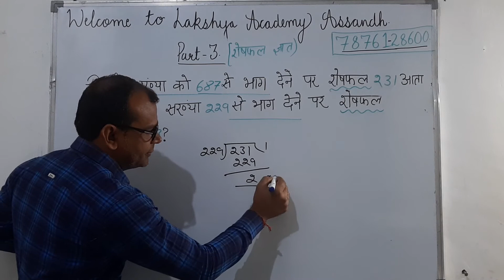Find out the Remainder Easy tricks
The staff comprises experts of all subjects ensuring a maximum result oriented approach. Though, situated in a small town this academy is responsible for almost all the results generated in its locality. LCA welcomes the students from all over India.
Not only this, it also focuses on over all development of students thus by providing
PERSONALITY DEVELOPMENT AND SPOKEN ENGLISH CLASSES
We prepare the students for a global environment by providing exercises and audio-visual aids.
Apart from this the academy welcomes school going students as well. By providing
TUITION CLASSES ( including MATHS, CHEMISTRY, SCIENCE, BIO, ENGLISH) for school students.
None the less, this academy also provides teachers for Graduation and upper graduation level students by giving tuition classes for:
ACCOUNTS, STATISTICS, MATHEMATICS, ECONOMICS, CHEMISTRY, SCIENCE, ENGLISH.
LCA also provides the unique facility for TEST SERIES by which students can practice the material anytime and anywhere.
The students are also provided with all the study material and notes free of cost.
On an average basis the results from LCA are equals to more than the results generated by nearby institutions altogether.
Aching for results this academy focuses the most on HSSC and Delhi Police by providing maximum candidates to our country every year.
To know more about us visit your own academy .we are open seven days a week  from  8Am - 9 Pm

MANAGING DIRECTOR’S MESSAGE:
“JAISA APKA LAKSHYA HOGA VAISA HI APKA JEEVAN HOGA”
If you follow thought in life you never go wrong with your choices.  At our academy we give our best to students so that they can accomplish their aim, “THEIR LAKSHYA IN LIFE”. The students are given all the faculty which can guide them towards a bright future. I feel very bad sometimes when other institutes spoil the students’ lives by false promises, which even they don’t believe can be accomplished.
So here we don’t just give them a hope, we make their dreams come true.
I personally keep a close watch over every aspirant so that they never shake of distract from their aim. Because, it is only I who feels empowered when an officer who once was my student comes to me and calls me “GURU JI”. I work Body and Soul to achieve this immense pleasure and to make the future of our locality better.
And I wish everybody to be a part of our MAHASANKALP to provide maximum employment to our youth. I have done my part next is your turn.

Note:  All the services we provide are free of cost
Lakshya Academy  Assandh
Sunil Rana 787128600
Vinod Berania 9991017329